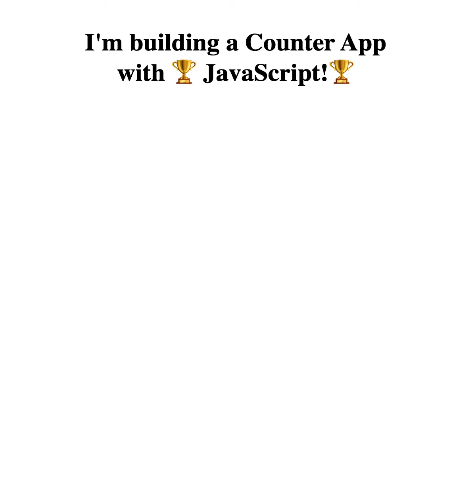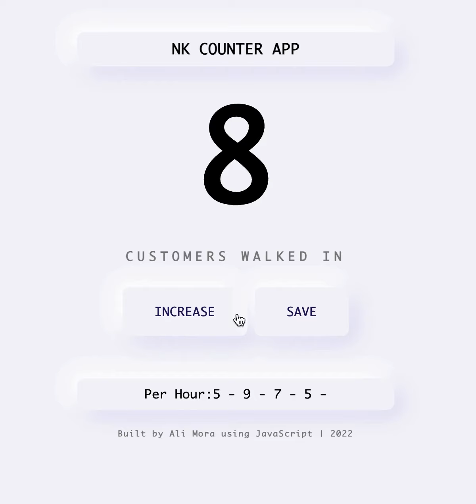NK Counter App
This Counter App was build with JavaScript as part of my Programming studies. More updates will be made to the App in the future.